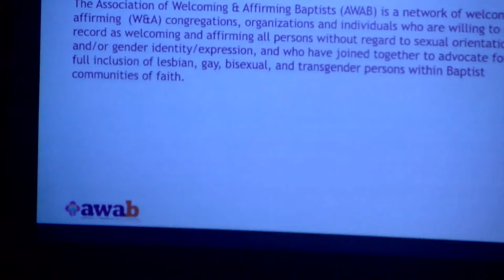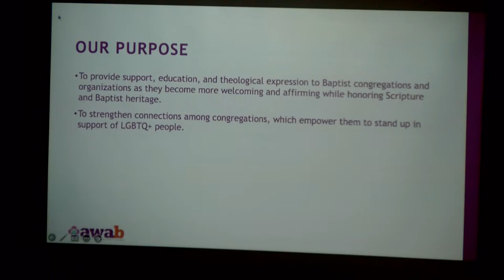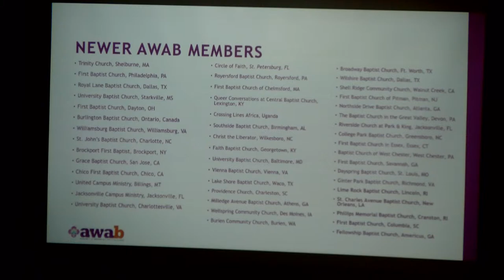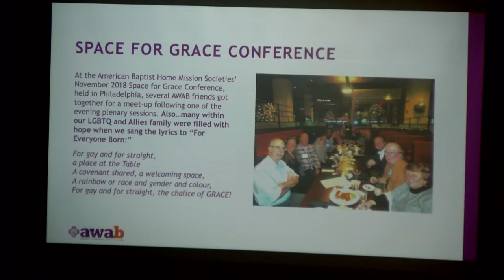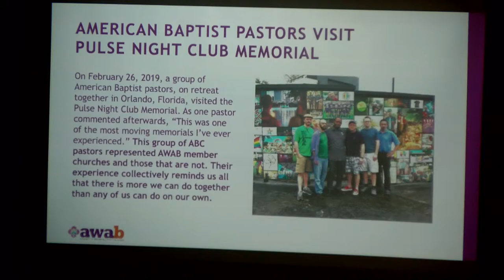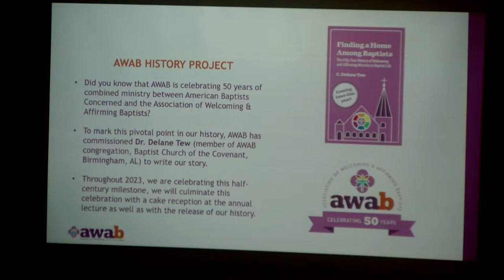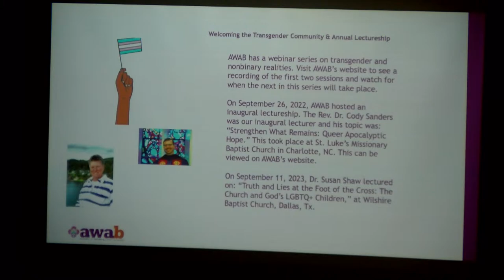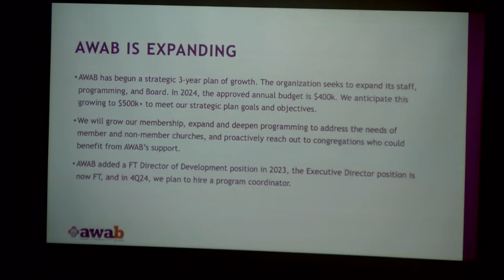Wednesday: AWAB Presentation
Executive Director, Rev. Dr. Brian Henderson and Development Directory, Natalie Aho discuss their work with AWAB.